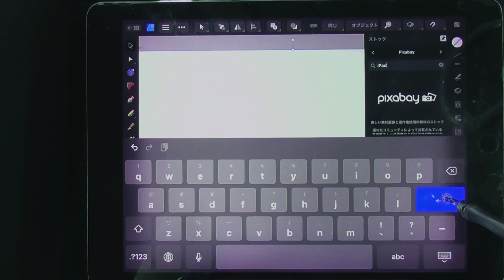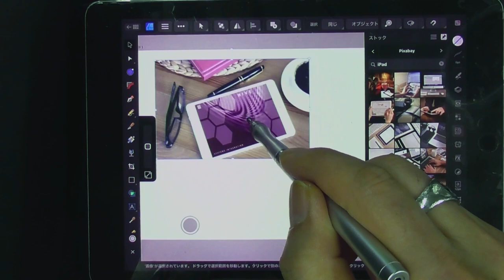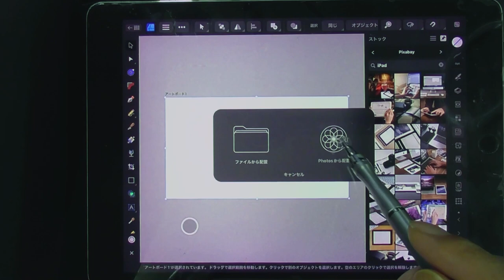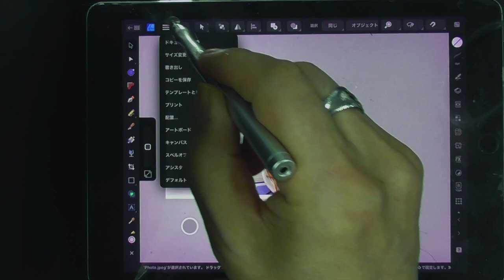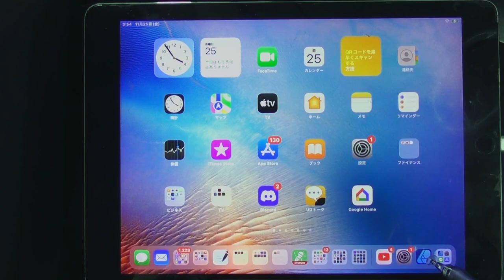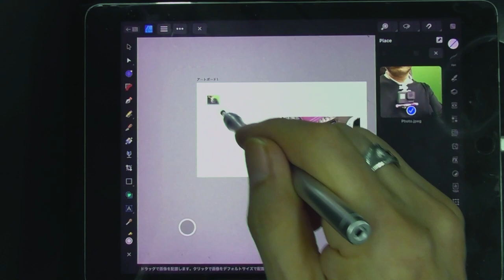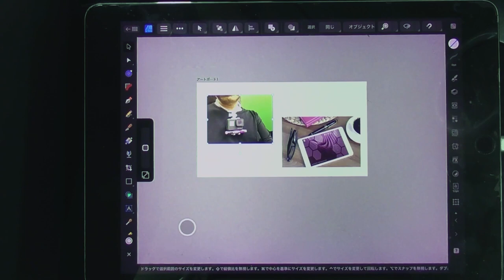緊急報告【Affinity Designer 2 iPad】バ●発見しました もし間違ってたら教えてね＋自分のiPad写真の配置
【iPad)】AffinityDesigner　写真の入れ方
慣れればiPadのほうが便利な部分も多いなぁ

＝＝音楽DX　BAND-IN-A-BOX＆DTM時短　研究サークル　JAPAN＝＝